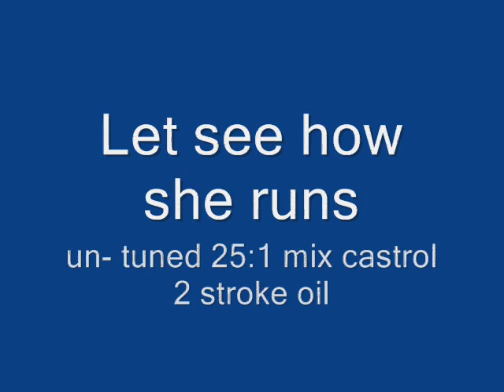mini moto project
This is my mini moto ive been working on for over a year now